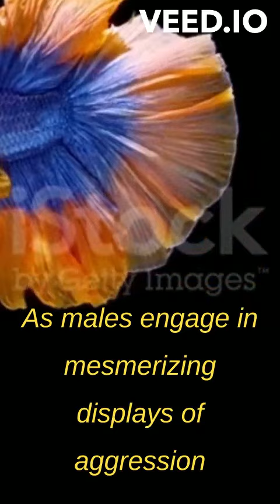Beauty of animal kingdom.The Fascinating World of Betta Fish: Care, Colors, and Character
Welcome to our Betta Fish Video!. Dive into the enchanting world of these captivating aquatic gems. Explore Betta fish care, tank setup, feeding tips, and species information. Witness their vibrant colors and unique personalities through stunning visuals. Join us for an immersive journey into the beauty and secrets of Betta fish.
Bettafish, fish videos, Betta fish care, Betta fish tank setup, Betta fish feeding, Betta fish species, Beautiful Betta fish, Exotic aquarium fish.